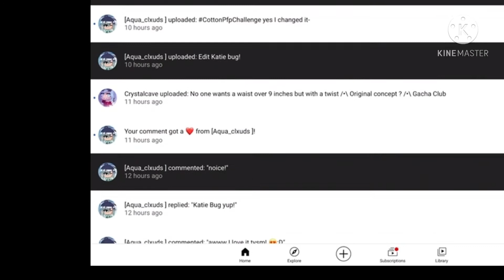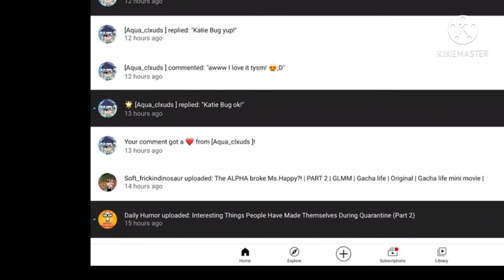Thank you guys SO MUCH for all the comments,hearts and likes!!!!